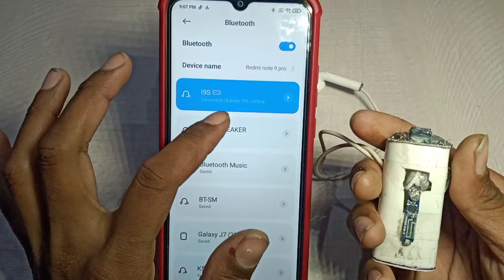Purna Airpod Se banaya Wireless Earphone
SO HELLO FRIENDS AAJ KI NEW VIDEO HUM HUM BANA WALA HAI Purna Airpod Se Wireless Earphone || wireless earphone || for more details please watch this video till the end

✓ USED PART

1. AIRPOD BLUETOOTH DRIVER
2. AIRPOD EARPHONE
3. CHARGING MODULE AND BATTERY 🔋
4. PVC PIPE BODY